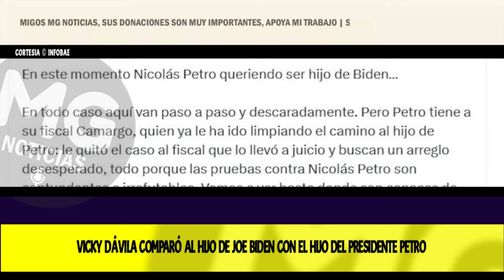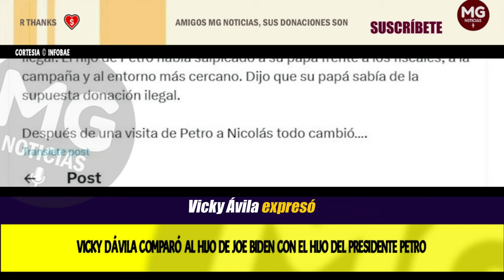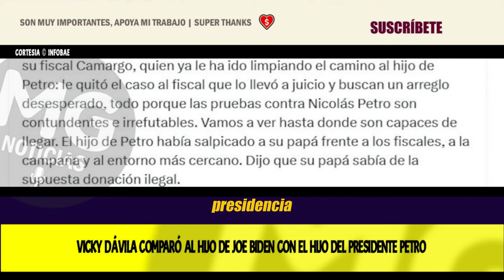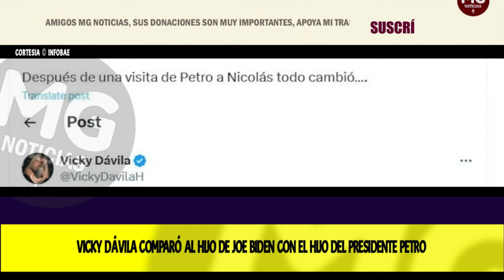“VAINAZO” VICKY DÁVILA AL PRESIDENTE 📢 NICOLÁS PETRO “QUERIENDO SER EL HIJO DE JOE BIDEN”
La periodista y ahora candidata presidencial comparó el reciente indulto que recibió el hijo del presidente de Estados Unidos, Joe Biden, con la situación judicial de Nicolás Petro y dijo que en dicho caso van “paso a paso”
INFOBAE